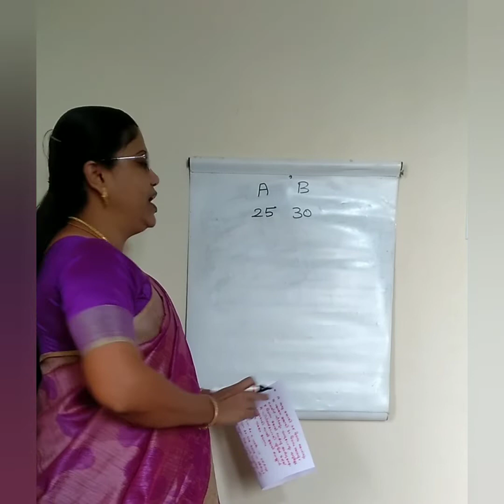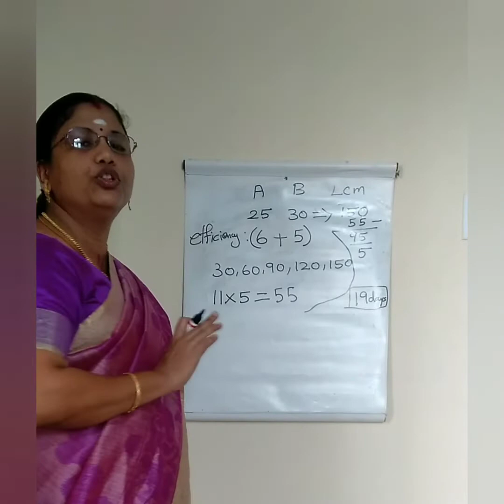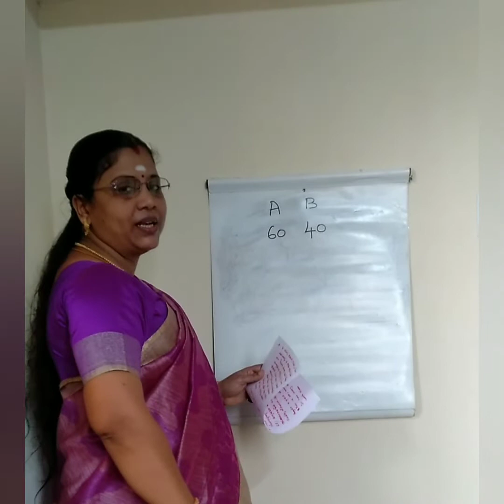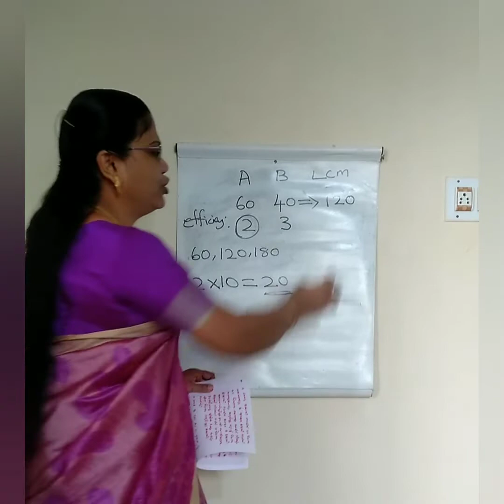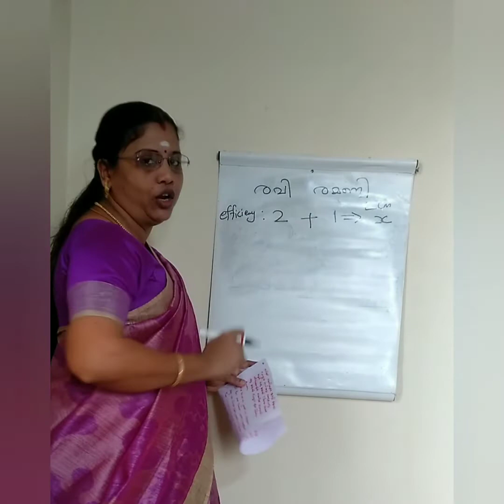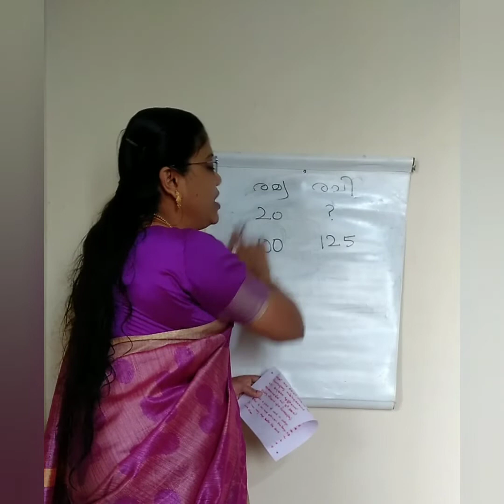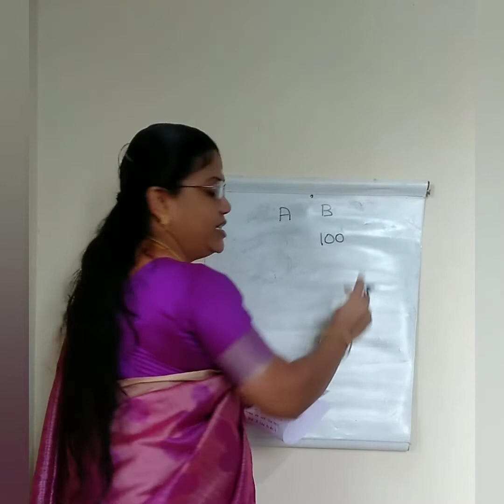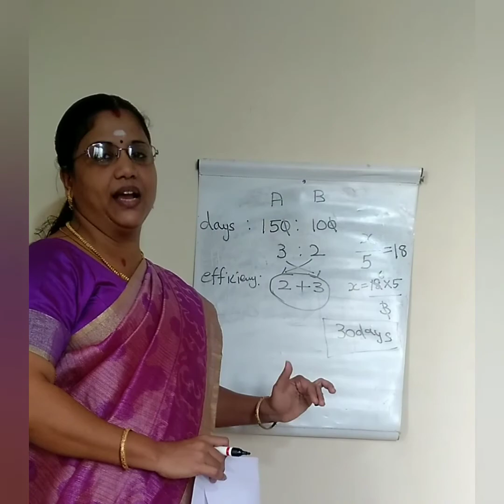Time and work part 2 by Revathi Mam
PART 1